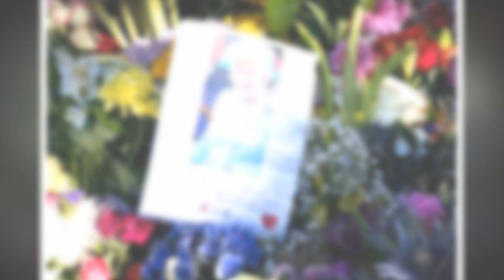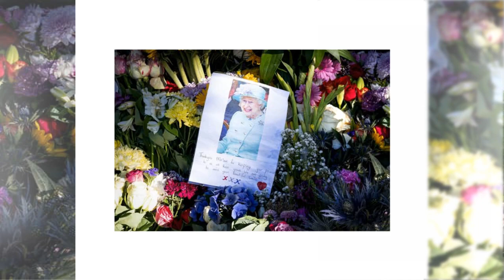Goodbye, Queen Elizabeth! Prince Harry cry fainted during the funeral